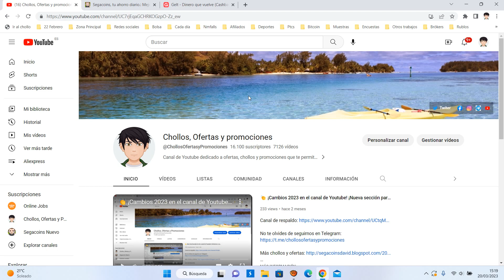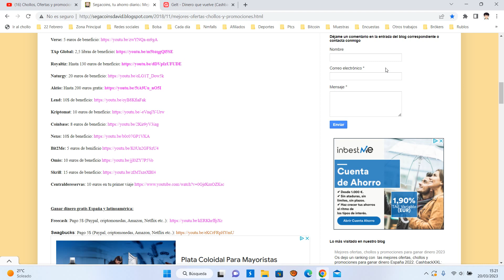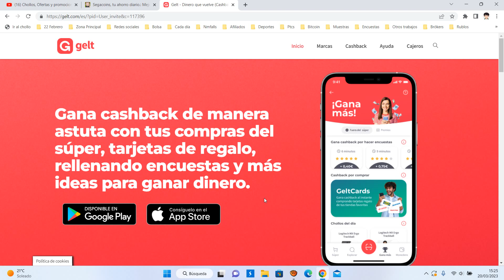😉 GeltApp ¿Que es y como funciona? Tutorial completo 2023 | Opiniones GeltApp ¿Es fiable y legal? 😉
¡Te pagamos por ir al súper!

Gana dinero en efectivo por subir tus tickets de compra a través de la app. Tenemos cientos de promociones en las mejores marcas del mercado, y mucho más. ¡Descubre una nueva forma de ahorrar!

¿Cómo funciona GELT?

1.Regístrate gratis y de forma segura. ¡Ganarás +1 € solo por hacerlo!

2.Entra en la aplicación y echa un vistazo a nuestros productos en promoción. ¡Los renovamos semanalmente!

3.Cada artículo lleva un cashback asociado (dinero que te devolvemos). Compra el que quieras en cualquier supermercado.

4.Sube el ticket de compra. ¡Solo tendrás que hacer una foto!

5.Acumula 20 € de cashback y sácalos en un cajero automático, sin tarjetas de crédito.

¿Te parece poco? Pues también tenemos códigos de descuento, sorteos, recetas de cocina y otros eventos especiales. ¡Ya hemos repartido más de 600.000 € de cashback entre todos nuestros usuarios!

Con GELT tienes un ahorro seguro en productos de las principales marcas del mercado.

Regístrate y empieza a ganar dinero